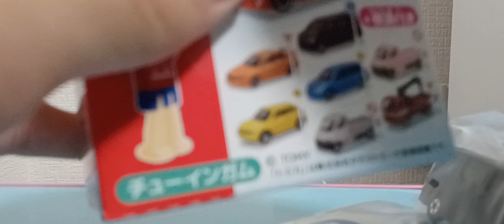トミカ標識セット第13弾 NO.4 トヨタヴォクシー